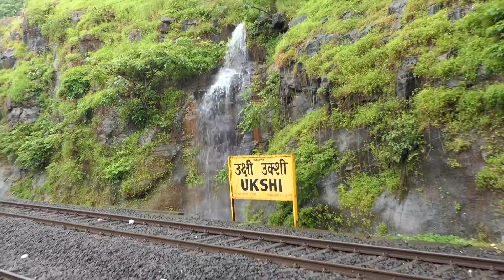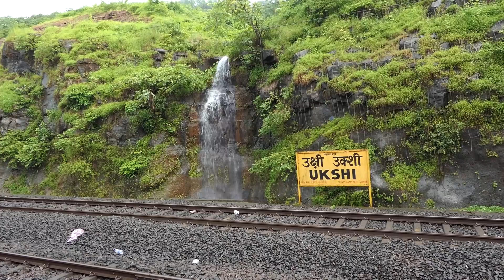Konkan Railways : Single Line Train Crossings at Ukshi | ALCo - EMD | Indian Railways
A Beautiful Konkan Railways Single Line Trains Crossings at Ukshi Railway Station. Lovely ALCo's and Powerful EMD's.

"Dual CAB WDP4D : GANAPATI SPL".
Train No. 01227 Chhatrapati Shivaji Maharaj Terminus - Sawantwadi Road GANAPATI Special Express with a Hubballi [UBL] WDP4D, Arriving at Ukshi,
Arriving at Ukshi for Crossing Humsafar Express.
Loco : WDP4D 40184 Hubballi [UBL].

"A Beautiful Gonda Livery VATVA ALCo".
Train No. 09423 Tirunelveli - Gandhidham Humsafar Express (Special) with a Vatva [VTA] WDM3D.
Loco : WDM3D VATVA [VTA] 11244.

"Stunning Looks and Entry ERNAKULAM WDM3A ALCo".
Train No. 06164 Kochuveli - Lokmanya Tilak Terminus Garib Rath SF Special with a Ernakulam [ERS] WDM3A.
Loco : WDM3A 16565 Ernakulam [ERS].

"LHF PUNE EMD".
Train No. 01247 Pune - Madgaon GANAPATI Special Express with a PUNE WDG4 Skip Ukshi Railway Station.  Loco : WDG4 PUNE 70010.

"The Orange VATVA ALCo : Ganapati Special".
Train No. 09191 Bandra Terminus - Madgaon GANAPATI Festival Special Express with a VATVA [VTA] WDG3A.
Loco : WDG3A 13384 VATVA [VTA].

"Dual CAB EMD led Netravati Express".
Train No. 06346 Thiruvananthapuram  - Lokmanya Tilak Terminus NETRAVATI Express (Special) with a Ponmalai [GOC] WDP4D.
Loco : WDP4D 40339 Ponmalai [GOC].

2021 - Ganapati Special Trains | Konkan Railways.